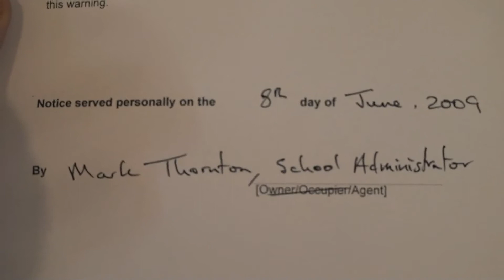The Real Deal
Explains the culture and inner workings of the Titirangi Rudolf Steiner School (originally published in July 2009).

As of December 2012, the school has signed a public statement and settled with us. You can read it by visiting this

Comment Policy

We welcome comments but please note that they are being monitored. If your comment is on topic, takes account of evidence presented in the video and is polite and non-repetitive, we'll certainly be very happy to engage. If you are rude or insulting, you won't find a platform here. We will also not publish comments from people who have not watched the video. We reserve the right to adapt this policy if and when new forms of personal attack appear.